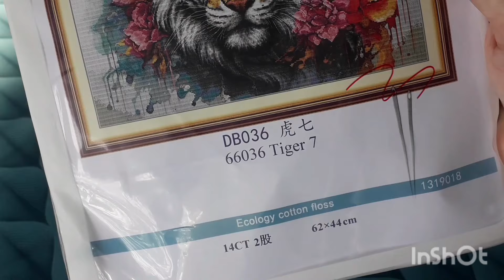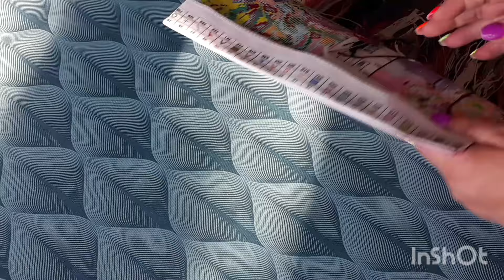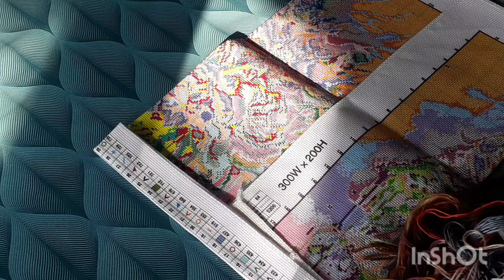[104-4] 🪡 Unboxing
📧Mon mail pour me contacter 📧

💶Code de -10% chez Carat Art:  marina10💶
💶Code de -10% chez Vip Cross Stitch: Marina10💶
💶 Code de -5% chez One Day Saving: Mar05OFF 💶
💶 Code de -10% chez Artcreatlove: Marina10💶
💶 Code de -10% chez Paintbynumberday: Marina10OFF💶
💶 Code de -5% chez Wiskf: Marina05off 💶
💶 Code de £2 chez Coodeals: VIPDPOFF3 💶
💶 Code de -10% chez NewCraftDay: Marina10💶
💶 Code de 5% chez Outdoor Tide : Marina5OFF💶
💶 Code de 10% chez Sevengreat: Marina10OFF 💶
💶 Code de 10% chez Gulufun: marina10💶
💶 Code de 5% chez GBFKE: Marina5 💶
💶 Code de 5% chez FgNormal: Marina6 💶